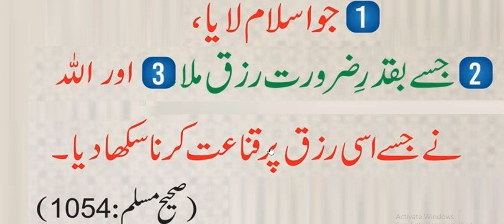kamyab insan key pachn / hadees nabvi / Hadith / videos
Hadees Shareef | Hazrat Muhammad  ﷺ Ny Farmayakamyab insan key pachn / hadees nabvi / Hadith / videos